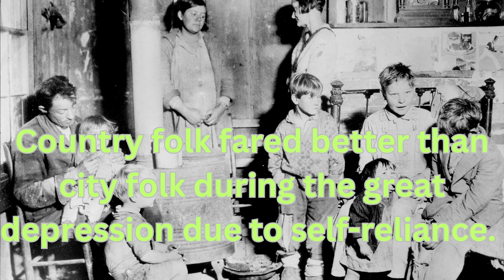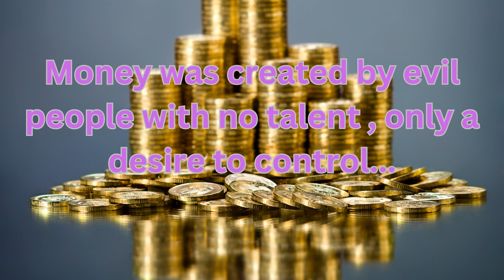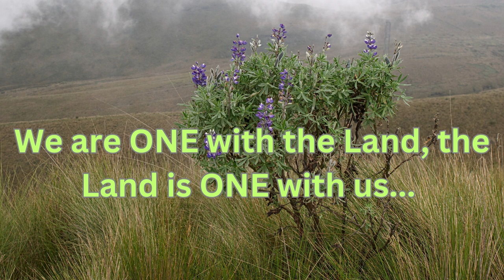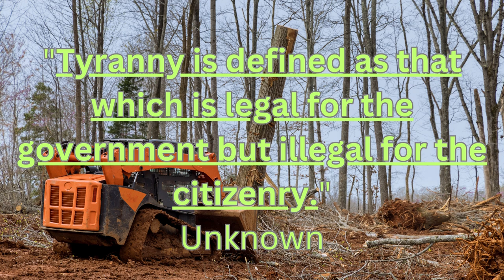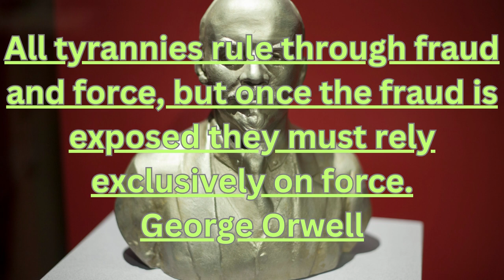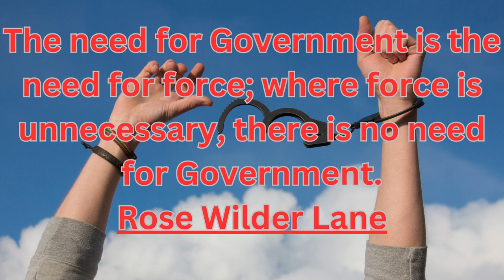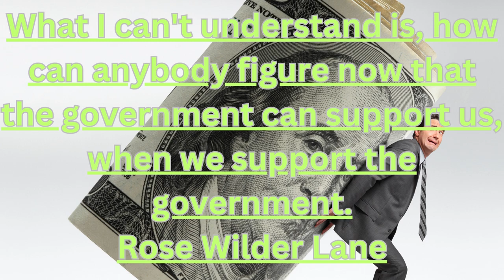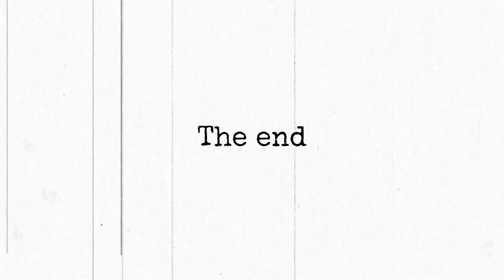Food Inflation is Stopping Our Great Country!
Its sad that people won't watch a video that calls out our issues & how we should take accountable action to self-sufficiency. Too many today just want to rant on tiktok and boo hoo, but won't do anything. Even more people will watch the rants, millions of views... but not hardly a soul actually wants to hear the truth. Keep complaining as you watch vids on your cell phone during work, and ignore that your kids future is bleak due to your inaction & complacency. When it starts to hurt... let us agorists know... we'll shine a light on the way out of the hell you let happen. Ranting, yes? why? because too many DON'T care, until it hurts. When Pluto fully enters Aqua, you'll be jolted awake and then it'll be too late. Its truly sad the US government thinks that food is not a human right, while they subsidize junk food that poisons our bodies & the earth,  creating disease & death for millions of struggling Americans. They publicly talk about aliens & people are too tired to care, they can hardly keep moving. It doesn't have to be this way. But you have to trade consumerism for collectively choosing nature instead. The government claims they serve us but we know that is a pack of lies. If you are scared to act as a free person, you know your government is the problem.

This is not my normal content, I'd much rather be discussing how I think Alien tech is what landed us here... maybe in the next episode. I am going to expand to other platforms/podcasts as YouTube is owned by BlackRock/vanguard/Rothschild elite & will not be the best place for this...
 Comments will be posted as I moderate them, they may be delayed at times... I will be too busy dancing to heathen music calling on my ancestors to down the matrix, laughing like a mad woman... to be able argue with critics. Soon as the weather cools I will be in the mountains every spare moment.

I am aware many will not hear this call yet, as they begin to hurt more, they will but it will be too late. The many who suffered under cruel leaders in the past implore you to open your eyes before it is too late and you are not able to free yourself from the chains.

SO many say you are the problem, that is why you attracted the narcissist... is that really true tho??

My Wishlist on Amazon! If ya Love to Spread the Love!